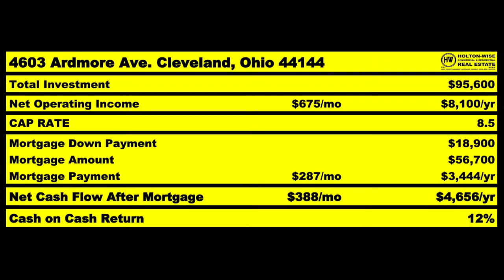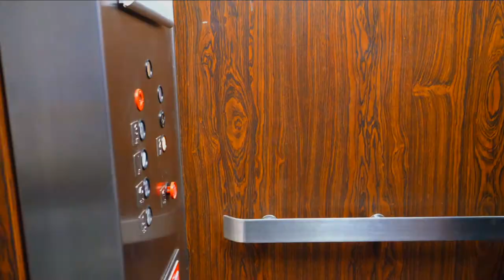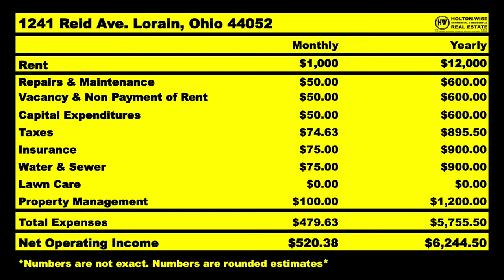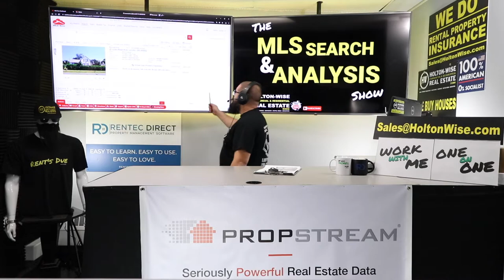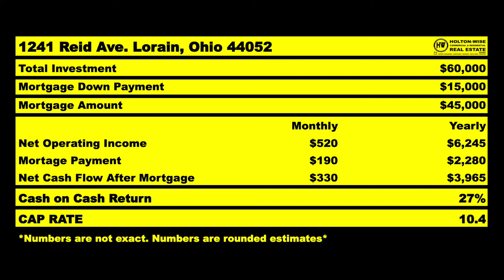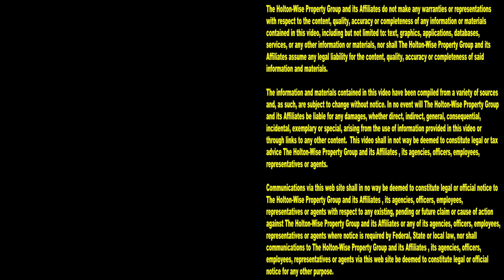Does Wholesaling Feel like a Kick in the Balls? | MLS Search & Analysis 1,527 - 1241 Reid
Getting started in wholesaling real estate is hard work. A lot of people think that wholesaling houses is an easy way to get started in real estate investing, it's not. Wholesaling properties is a very difficult business. During the 1,527th episode of The MLS Search & Analysis Show James Wise is working with an out of state wholesaler from Portland, Oregon named Elliot. James Wise goes through all of the illegal wholesaling tactics taught by the gurus and provides Elliot with a better alternative to illegally wholesaling houses. HoltonWiseTV is real estate investing made easy.

📺 HELPFUL RESOURCES
Holton-Wise FAQ